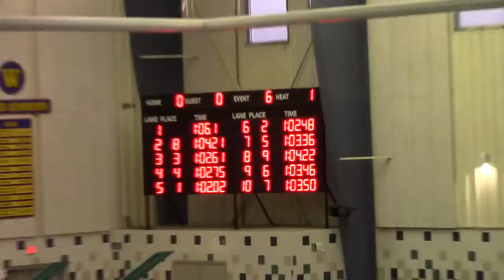2016-3-24 Aidan Zones 100 Breast Finals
2016 Eastern Zones 100 Breast Finals
Aidan takes 2nd place with another new PB of 1:02.48